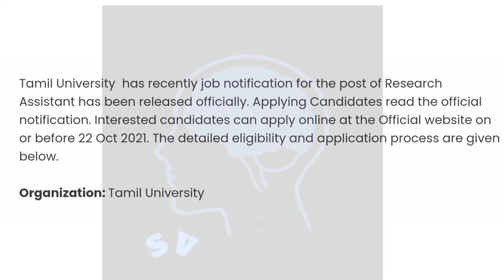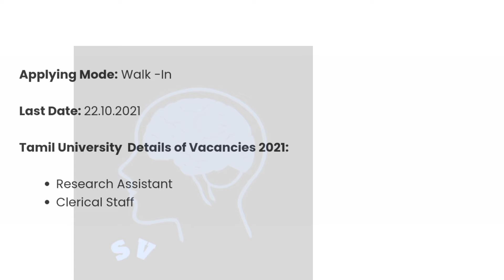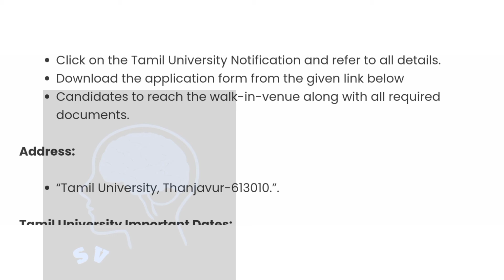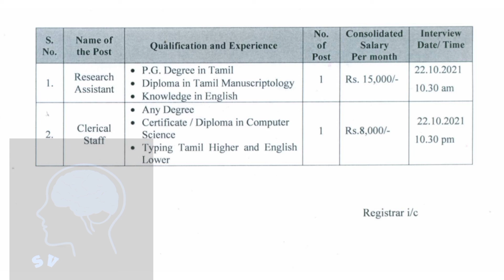Tamil University Recruitment 2021 – Opening for Various Research Assistant Posts | Apply Now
Click on the Tamil University Notification and refer to all details.

Candidates to reach the walk-in-venue along with all required documents.

Super Announcement for TNPSC Group 2, 2A & 4 VAO Selectors - Free Sample Selection! Lots of gifts! | Oct 18, 2021